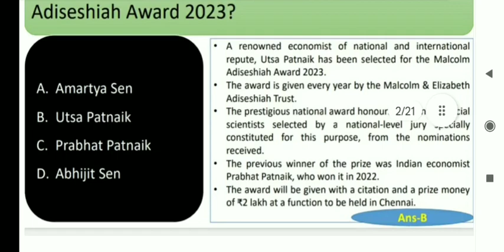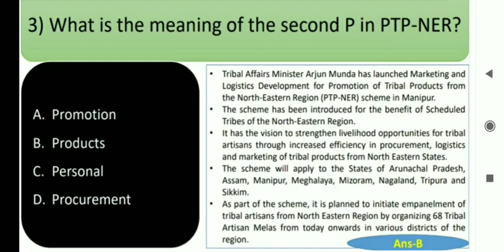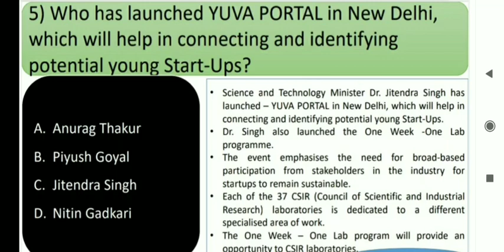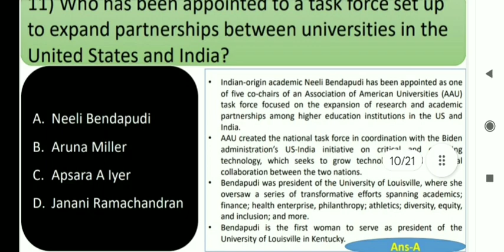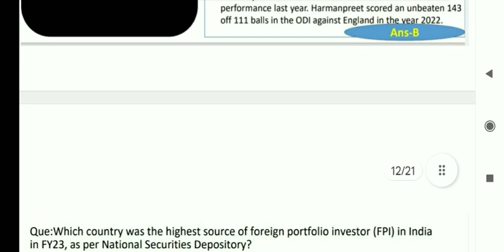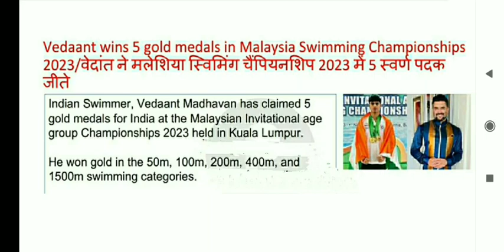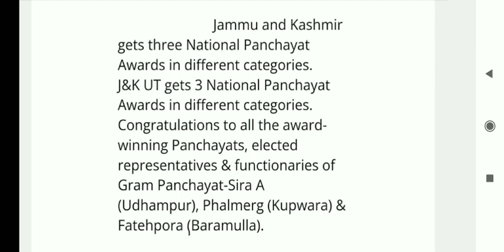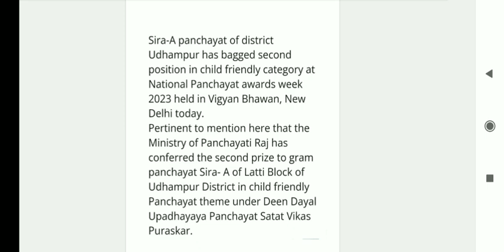22nd April 2023 Current Affairs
In this video we will discuss important Current Affairs of 22nd April 2023.